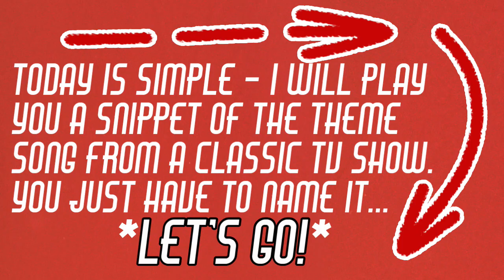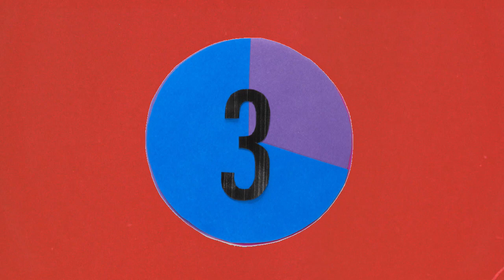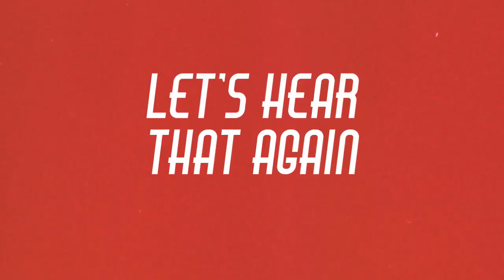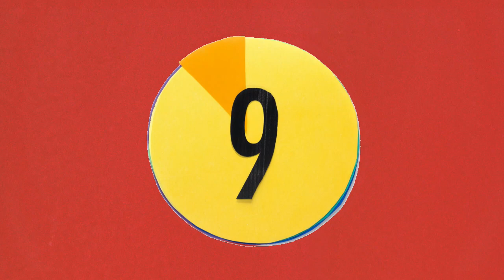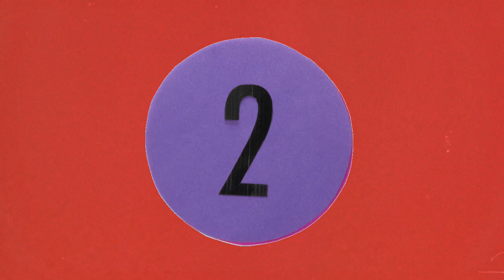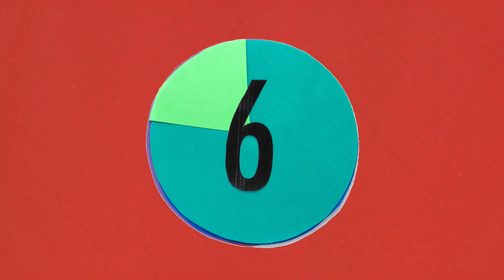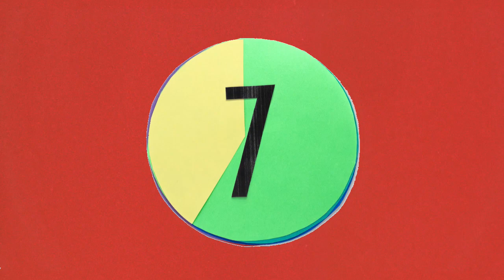1980s Classic TV Show Theme Songs Trivia Quiz / Television Challenge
1980s Classic TV Show Theme Songs Trivia Quiz / Television Challenge

Today's trivia quiz is all about TV theme songs!
We look at TV shows that started in the 1980s.  It doesn't matter when they ended - or if they did - but they all started in the 1980s.

I give you a 5 second snippet, twice, and you need to tell me the show.
Don't forget to let me know how you did in the Comments Section!

I have several more of these ready to go, by decade and other criteria, so just let me know!

Every theme song included here is taken from the original series. Keep in mind however, that many TV shows had varying themes over the years (think Game of Thrones) or just completely changed (think Baywatch).